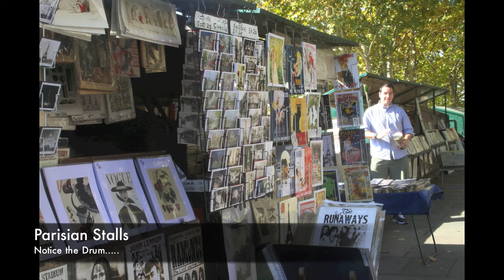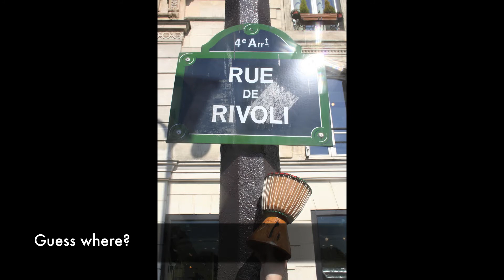Mum's 80th Birthday - 2010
This is a video that we made for Mum's 80th birthday back in 2010. I found it on an old hard drive and wanted to keep a copy on Youtube. It is not really interesting to anyone except my family, but it is a good record of the time.